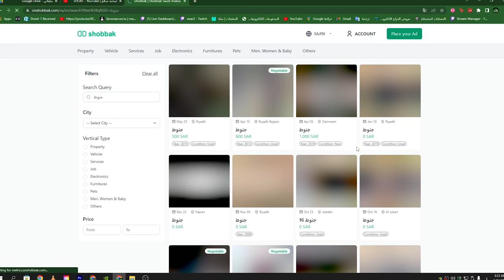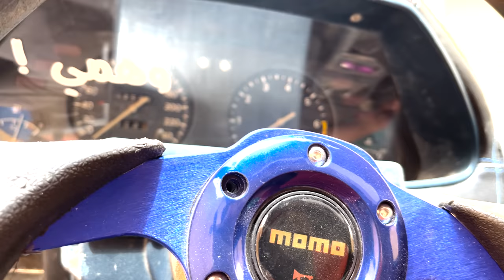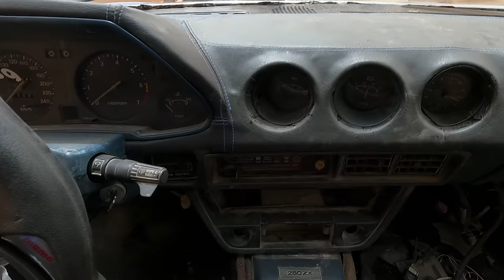تجديد سيارة z نيسان ( الشكل النهائي )🔥🚗..!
تحميل تطبيق شباك